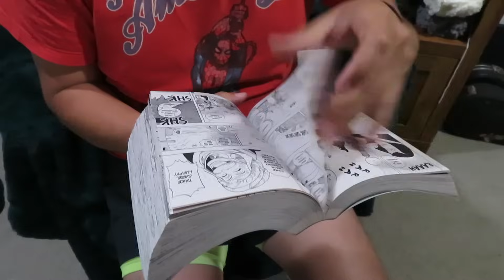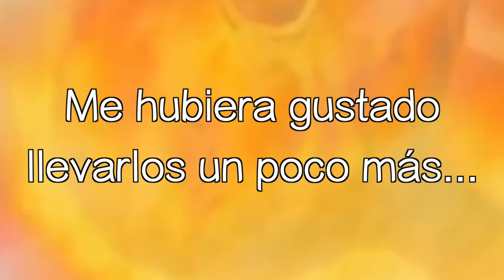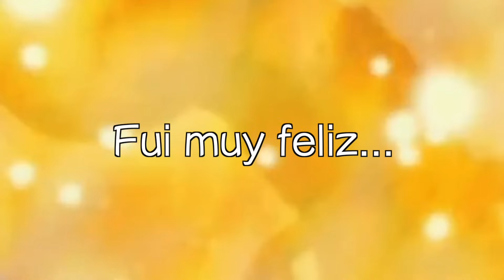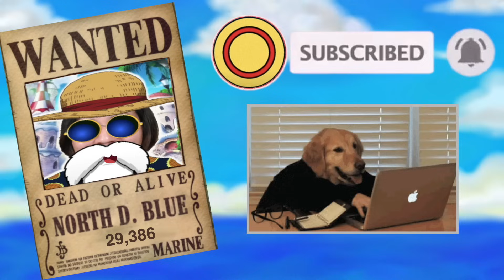ONE PIECE ASÍ NOMÁS | Días y Mapa COMPLETO del viaje de Luffy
Isla x Isla, Día x Día, Nakama x Nakama : EL VIAJE COMPLETO DE LUFFY

SAGAS
0:00 Intro
0:27 Monkey D Luffy
1:28 ROMANCE DAWN | EAST BLUE
2:23 ZORO
3:22 NAMI
4:36 USSOP
6:30 SANJI
7:27 ARLONG PARK
8:21 LOGUETOWN
10:19 GRAND LINE - PARADISE
11:24 ALABASTA
16:22 SKYEPA
18:16 WATER 7
23:03 THRILLER BARK
24:14 GUERRA DE MARINEFORD
29:36 ISLA GYOJIN
31:03 ALIANZA PIRATA
32:54 CUATRO EMPERADORES
39:30 La CUENTA porfavor!

ARTE EN MINIATURA
Jorge   @North D. Blue
Idea de portada:
Extraño Desconocido
Jairo
Gracias Nakamas